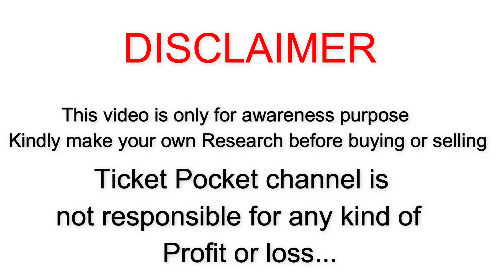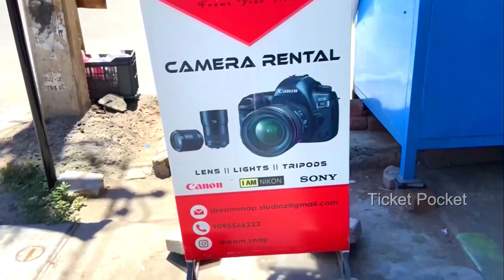பாதி விலையில் Used Dslr Camera || Rental Available || Home Delivery || Ticket Pocket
Hello guys! In this video we going see "பாதி விலையில் USED DSLR CAMERA". Hope you guys like it.

Name : Shrihari (Dream Snap)